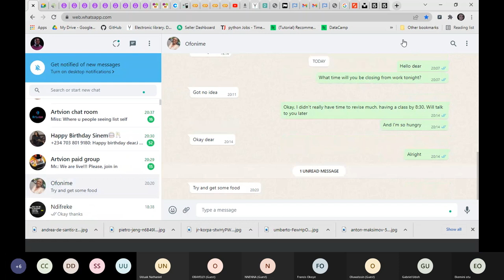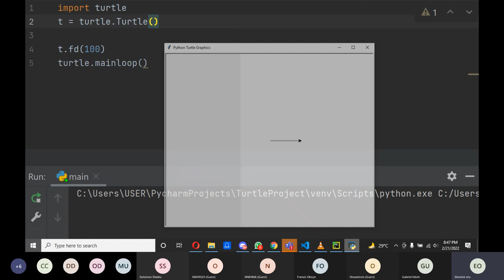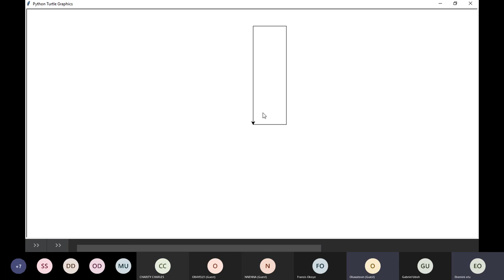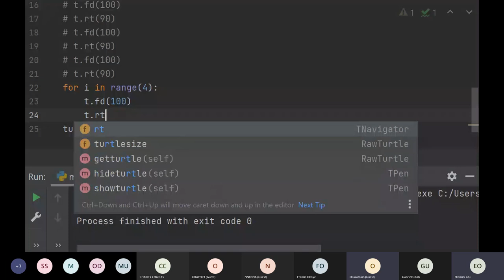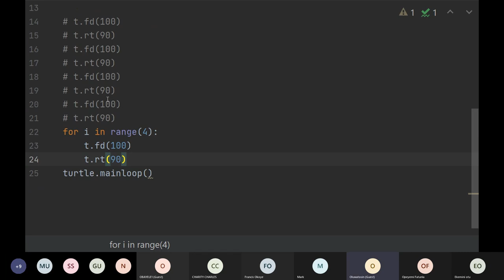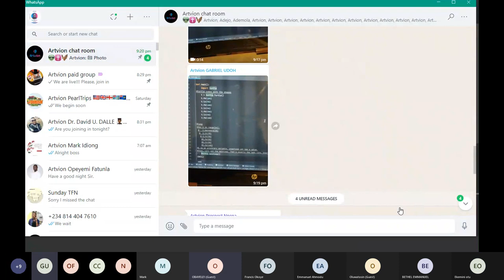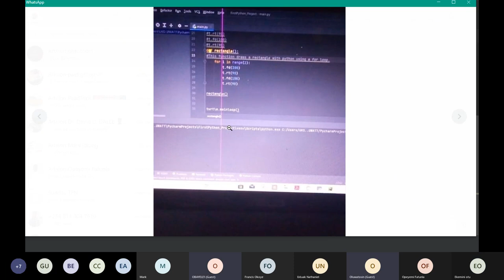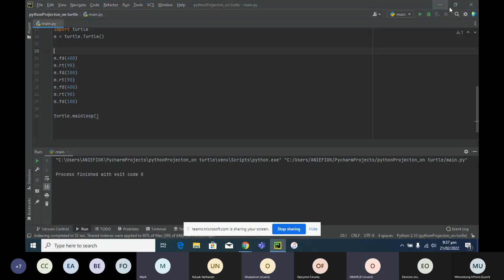First Python Project part a(Live Squid class)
Here, we are building our first python project using Turtle to draw wonderful shapes.